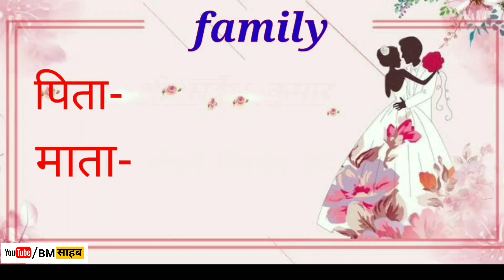बारात प्रस्थान पार्ट 2 (निकरोसी) | Sem की शादी | SEM wedding 22 Jan 2019 | Wedding congratulations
हेलो दोस्तों
इस वीडियो में आपको दिखाया गया है कि सेम की शादी हो रही है तो यह दूसरा भाग है इस वीडियो में सेम की हल्दी और जो ही गांव में प्रक्रिया होती है शादी से पहले वह पूरी दिखाई गई है उम्मीद करता हूं कि आपके लिए बहुत ही ज्यादा इंजॉय कर रही होगी आदेश किया और पाक आने वाले हैं तो देखते रहिए|

Bhaskar Mainpuri || BM sahab

 Yhan aapko Meri team ki real life ki story or vlog dekhne ko milega...

Keep Loving
Keep smiling
Keep supporting
mere is channel pr comedy vines dekhne ko milegin.

If you want to connect with BHASKAR MAINPURI on other links are below -

Thanks